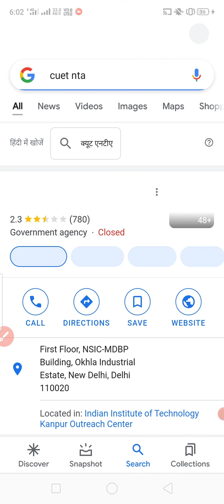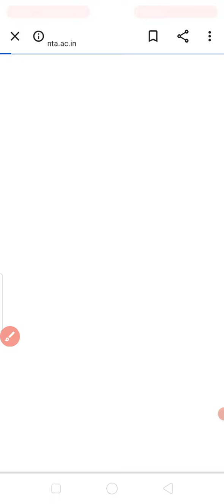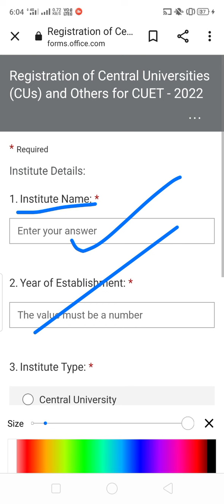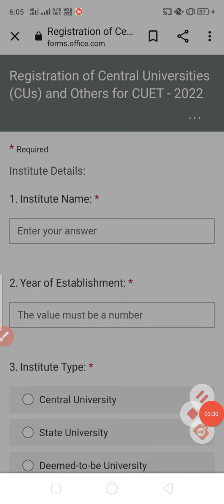CUET Registration 2022 | CUET Entrance Exam application form 2022 | CUET latest news & update today